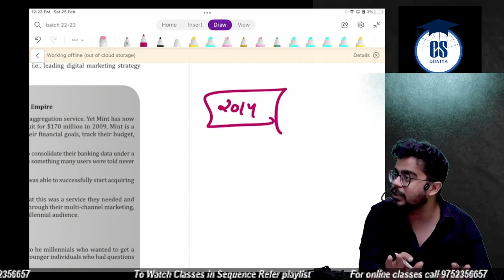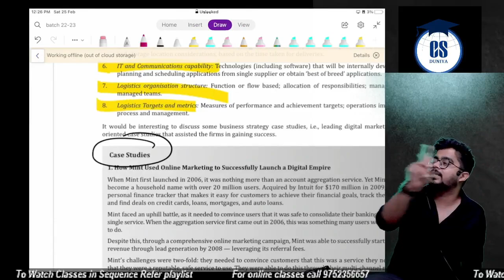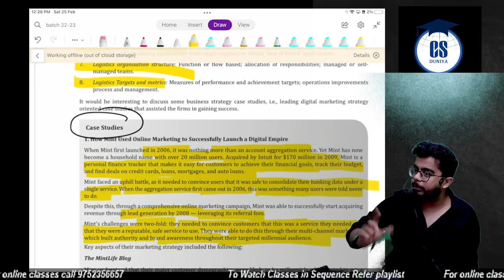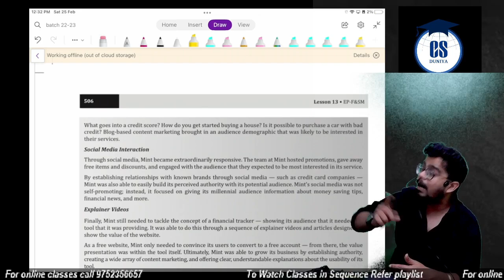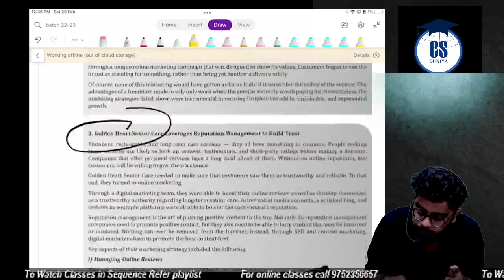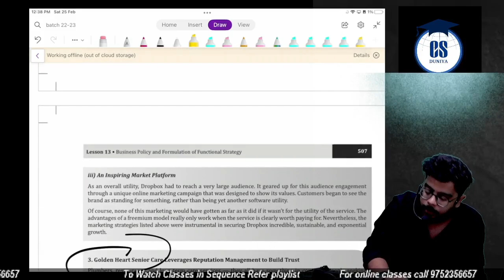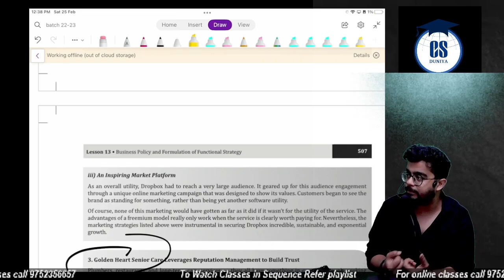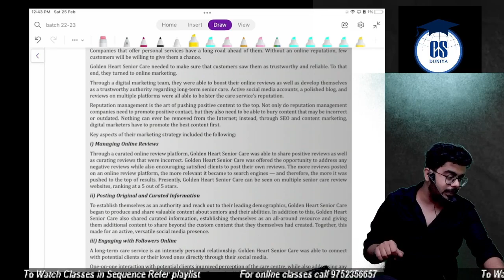CS Executive |SM |Chapter 13| Business Policy Functional Strategy | Class 6| By Abhishek Rangwani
CS Executive |SM |Chapter 13| Business Policy and Formulation of Functional Strategy | Class 6| By Abhishek Rangwani